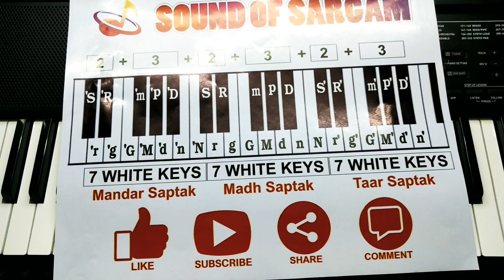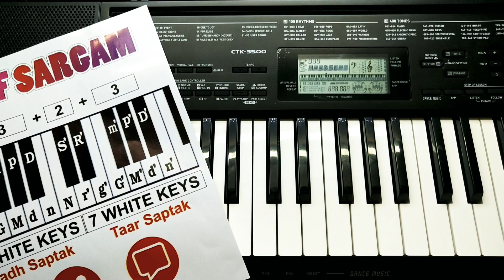Ae mere hamsafar Piano tutorial in Hindi#soundofsargam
इस वीडियो में हमने Song play किया है ऐ मेरे हमसफर इस गाने को पूरा सीखने के लिए वीडियो को  Last तक देखिए  अगर पसंद आए तो  Like करिएगा Commets करिएगा और हमारे Channel को Subscribe करना बिल्कुल भी  नहीं भूलना

Ae mere Hamsafar song chords chart